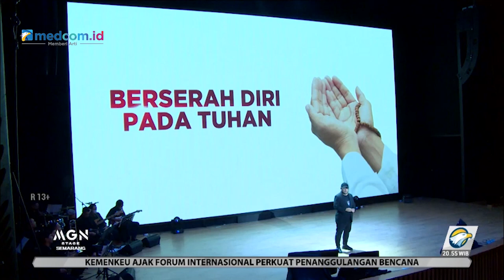CEO Media Group: Kita Butuh Kebangkitan Nasional ke-2 Oleh Pemuda 100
CEO Media Group Network, Mohammad Mirdal Akib mengatakan pemuda Indonesia memiliki persyaratan agar mampu membawa Indonesia menjadi bangsa yang besar. Mirdal menegaskan Media Group Network merasa perlu hadir di Semarang untuk memberikan literasi dan wake-up call untuk mengingatkan kembali pemuda 100  tentang potensi-potensi yang harus mereka gali bersama agar menjadi negara terdepan di dunia.